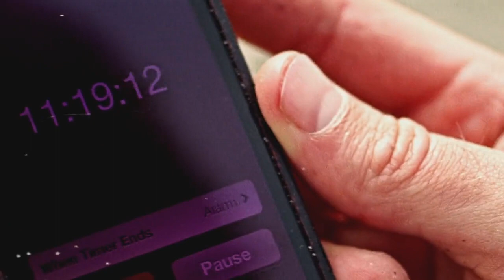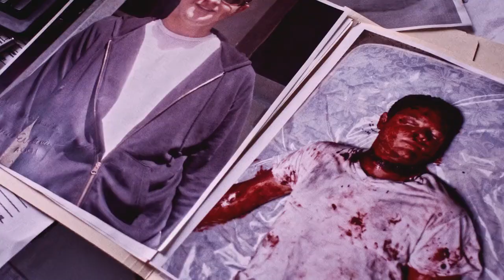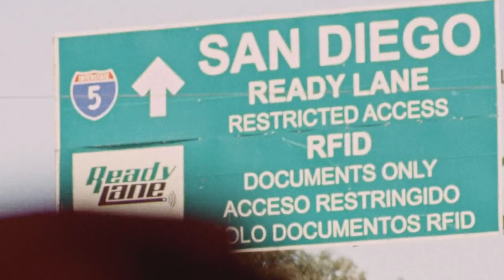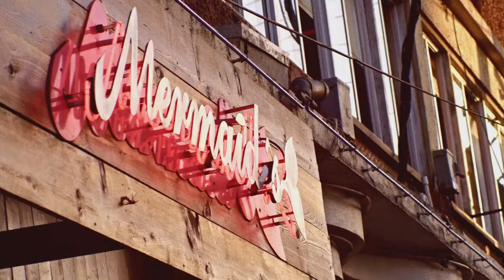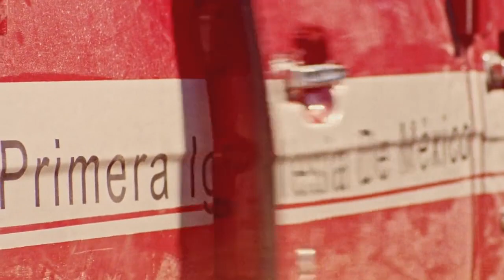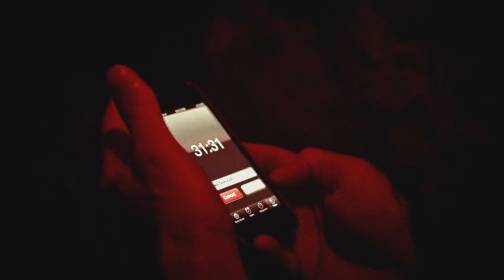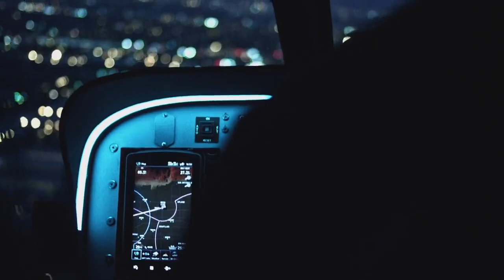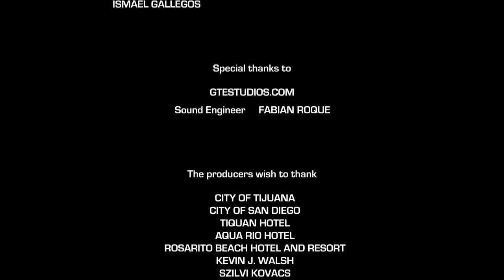Crossing Point (2016) Tamil (தமிழ்) Dubbed Full Movie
Crossing Point (2016)
Action/Thriller
IMDb 5.2/10

Plot - When Michael and Olivia go on a vacation to Baja, she gets abducted by a drug dealer. In order to save his girlfriend, Micheal is coerced into smuggling cocaine.

Director: Daniel Zirilli

Screenplay: Shawn Lock, Daniel Zirilli, Paul Dominic